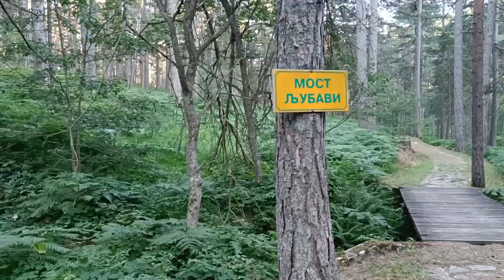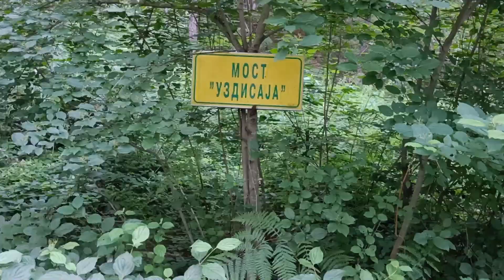Tara - Raj za zaljubljene!